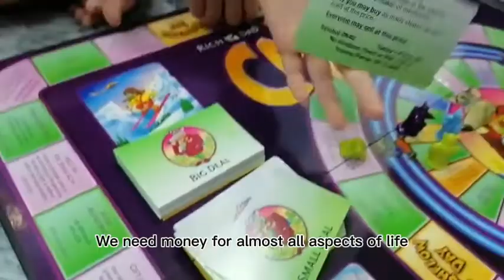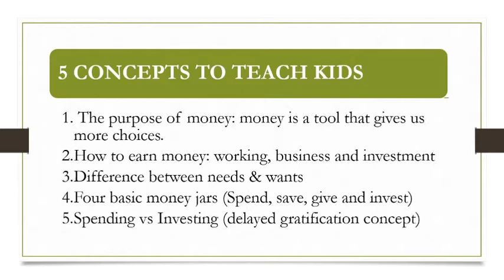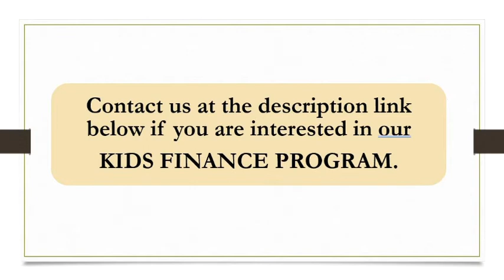5 finance concepts to teach your kids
Financial illiteracy is a major global challenge. When the coronavirus pandemic struck us in early 2020, the first problem that surfaced was the financial issue. Do we want this issue continues every time when we have global crisis? No! Then we need to educate ourselves and kids about finance.

Think about this – if you have a time machine that can bring you back to 10 years ago, what would you do differently? Many said that they wish they have saved and invested more. We want our kids to know saving and investing earlier for sure. Watch this video for the 5 concepts can teach our kids about finance.

Interested in our kids program? so that we can keep in touch with you.